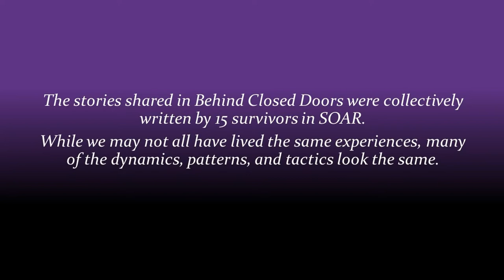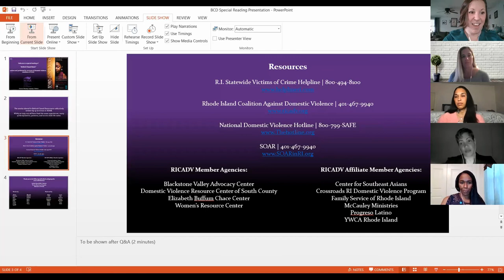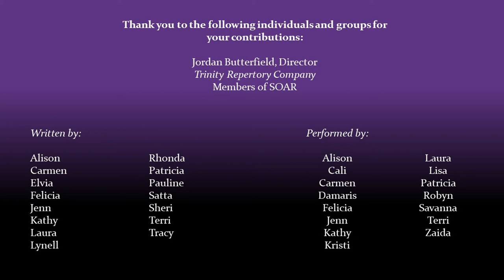Behind Closed Doors: A Special Virtual Reading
SOAR (Sisters Overcoming Abusive Relationships) hosted a special virtual reading of "Behind Closed Doors," followed by a community Q&A.

Behind Closed Doors, the riveting original play written by 15 survivors of domestic violence and members of SOAR, returned for one time only on May 12, 2021. This play, which premiered in 2012 and has been performed to sold-out audiences throughout the years, is a true account of domestic violence, hope and survival.  The play draws audiences into the lives of survivors to dispel the stigmas of this often misunderstood abuse.

Content Warning: Language, Violence